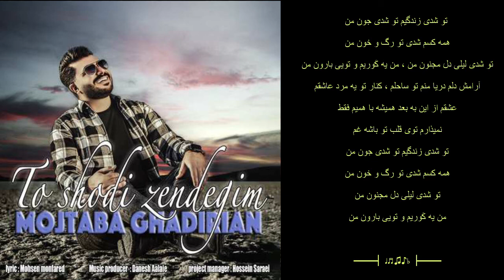مجتبی غدیریان تو شدی زندگیم Mojtaba Ghadirian To Shodi Zendegim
شاد موزیک
 بهترین موزیک های شاد وقدیمی اینجا اپلود میشود
Welcome to   Shad Music PMC    Youtube Channel